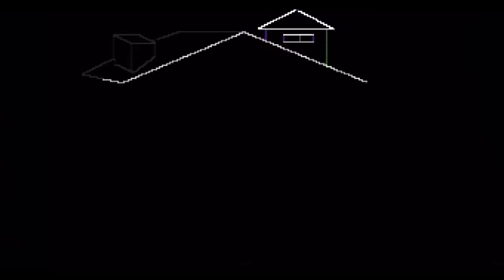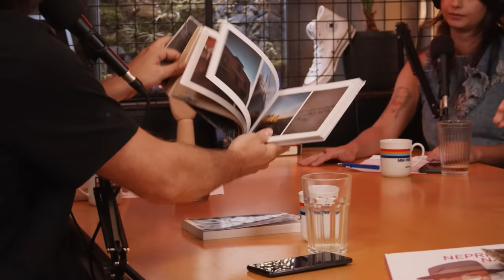Jedna serija nas je istovremeno i žestoko razočarala i oduševila : Njuz POPkast EP14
🛍️ Proverite kakve neobične patike je Converse spremio za muškarce (ima i unisex modela)

📺 Serije
[00:06:15] Idol (HBO)
[00:16:45] Fake profil (Netflix)
[00:25:45] Time (BBC/HBO)
[00:33:40] The Games That Made Us (Netflix)

🎬 Filmovi
[00:46:15] The Pez Outlaw (Netflix)
[00:54:15] Queenpins
[00:58:27] Men (HBO)
[01:07:30] Joyland (HBO)
[01:14:30] Indiana Jones and the Dial of Destiny

🎸 Festivali i koncerti
[01:24:00] Uzlet festival
[01:26:20] The Black Keys u Hamburgu
[01:40:00] Bruce Springsteen

🎧 Muzika
[01:42:52] Still corners "The Last Exit"
[01:46:00] Mild Orange
[01:48:00] Jorja Smith
[01:49:59] Sara Jo "Bez kontrole"
[01:57:30] Sigur Rós

📚 Knjige
[02:06:45] Dušan Bulić “Crni hrast”
[02:15:00] Patrik Ziskind “Parfem: hronologija jednog zločina”
[02:26:00] Tatjana Cibuleak “Leto kad je mama imala zelene oči”
[02:30:00] Danilo Radenković “Treš turizam (alternativni vodič kroz Beograd)”

🎙️ Svaštarica
[02:35:03] Soft White Underbelly
[02:41:24] Geneva Vanderzeil
[02:50:00] Shabaz Says
[02:54:00] Agelast : New Balkan Cuisine

00:00:00 Dobro došli prijatelji moji
00:01:54 Hvala što ste kupili naše nove
00:02:54 Knjiga Munch
00:03:30 Converse patike za muškarce
00:05:28 Serije
00:42:40 Poster
00:46:15 Filmovi
01:24:00 Festivali i koncerti
01:42:52 Muzika
02:06:00 Knjige
02:34:00 Svaštarica